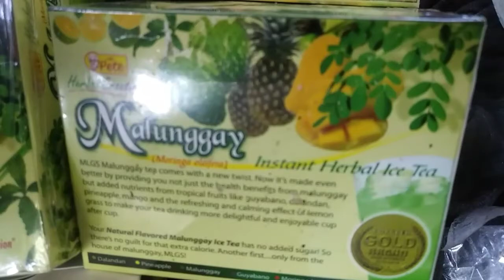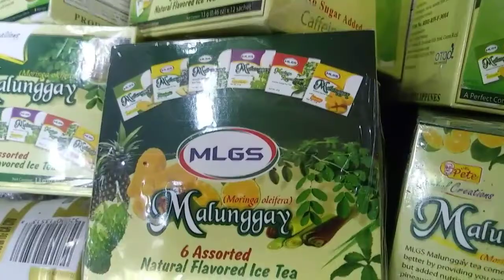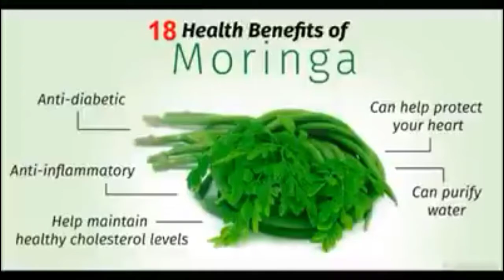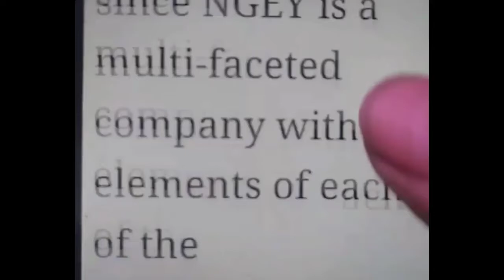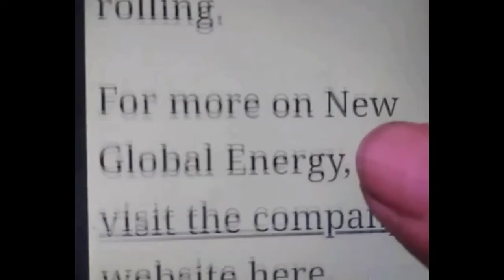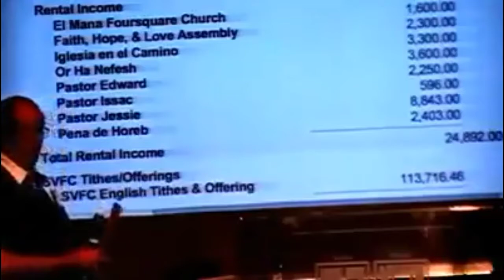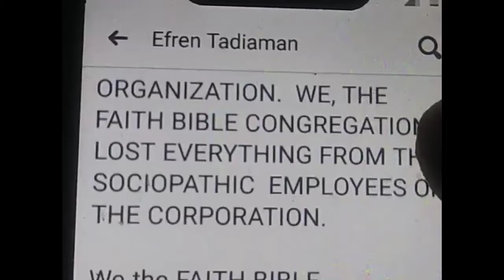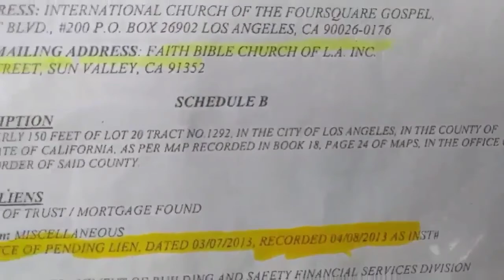Aqua Farming Tech Efren Tadiaman visited Rocky French Founder CEO. June 27, 2020